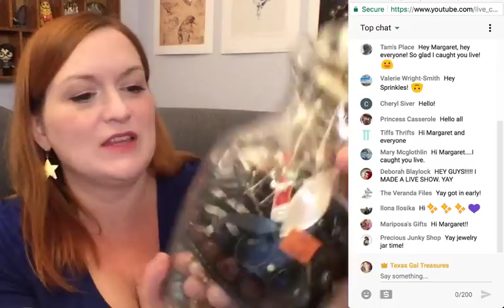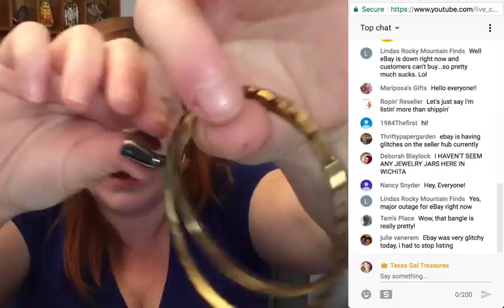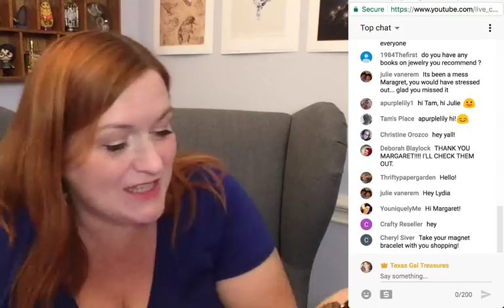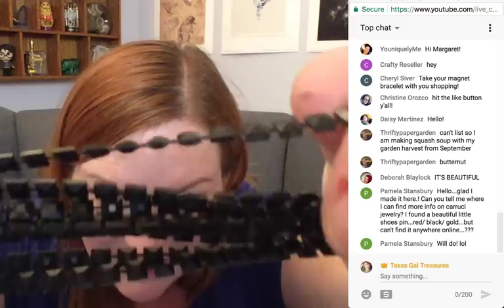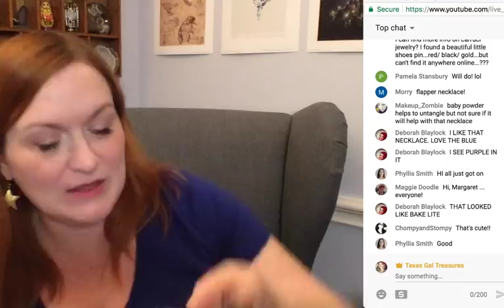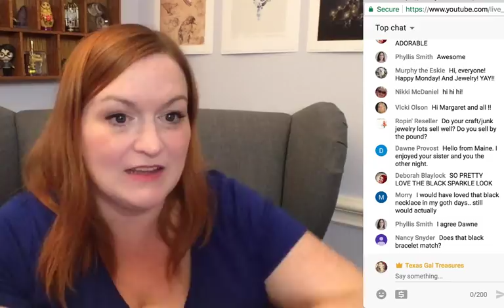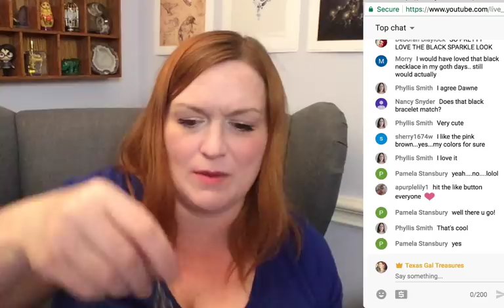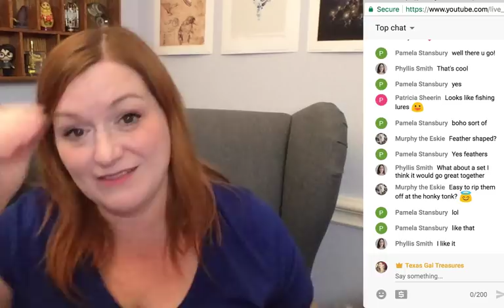Goodwill Jewelry Jar Unboxing 2018 - Jewelry Haul to Resell Ebay & Etsy - Jewelry Jar Opening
Ever wonder what comes in Goodwill Jewelry Jars?  LIVE I thrifted some jewelry jars at the thrift store and now have a Goodwill Jewelry Jar Unboxing 2018 - Jewelry Haul to Resell on Ebay and Etsy - Jewelry Jar Opening to share with you today.  Hangout as I talk about why I bought the jar, which jewelry I will sell, and what price I think I can ask for each piece that I pull from the jewelry jar!

Amazon Influencer-

Amazon Lists---

*Mailbox*
Friendswood, TX
77549